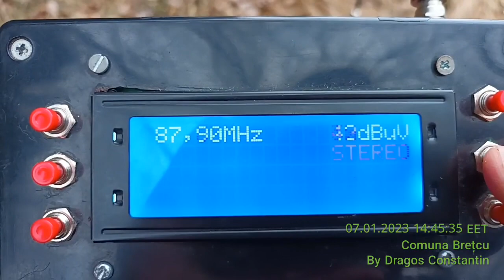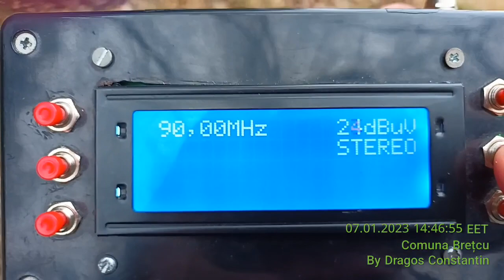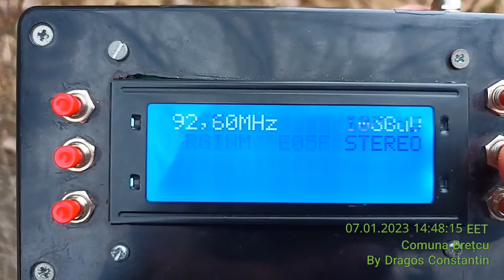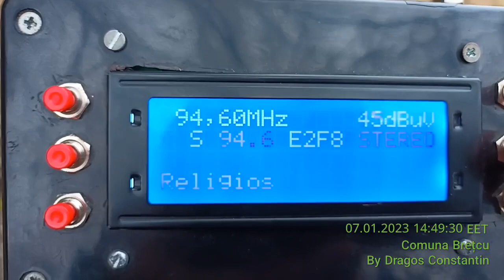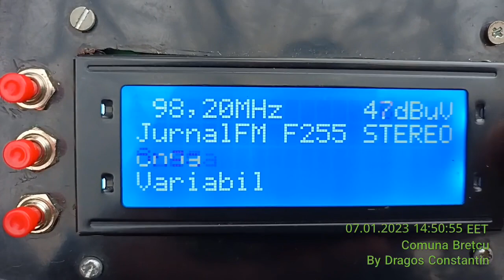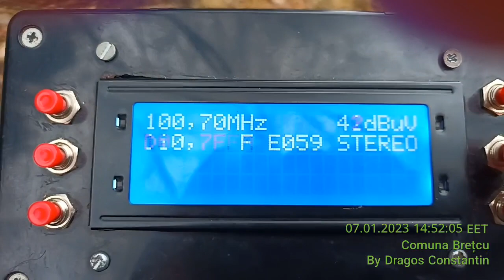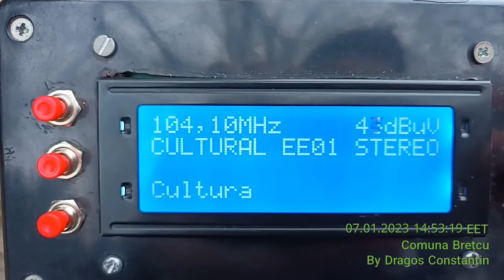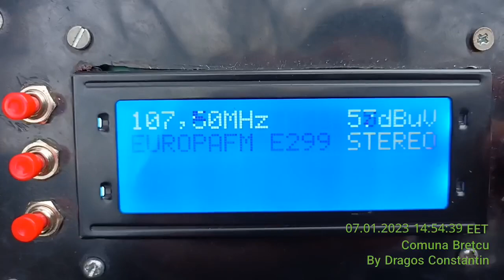FM BANDSCAN in Brețcu CV 🇷🇴 (7.01.2022)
RX 📻 : TEF-6686 tuner
ANT 📡 : Dipole Antenna with Extendable Rods
QTH 📍 : Brețcu, Covasna 🇷🇴

TX 📡 : On The Fixed Comment